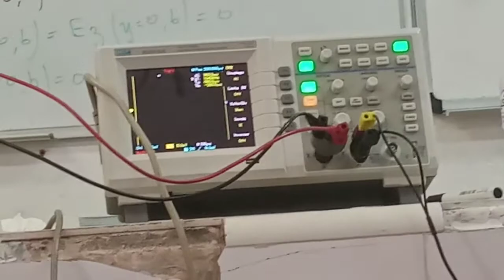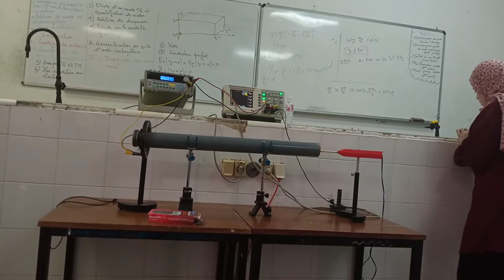Leçon Guide d'onde Zahra Ben Kehia(1)